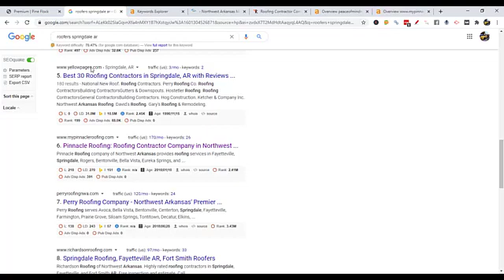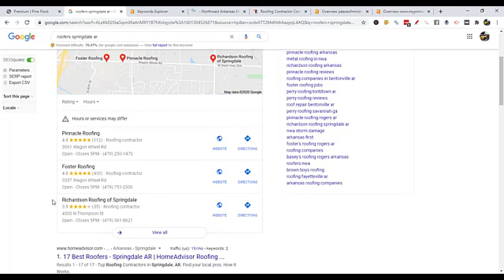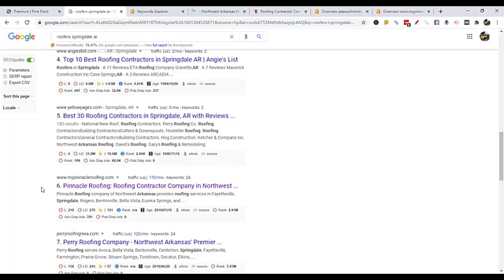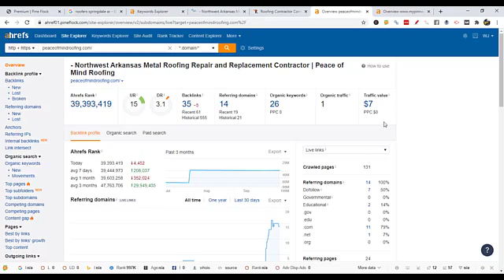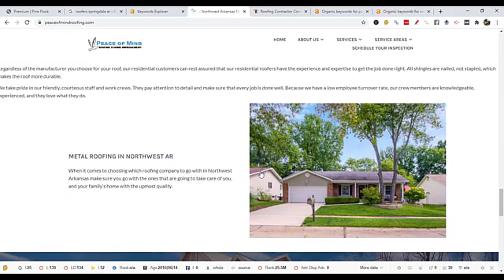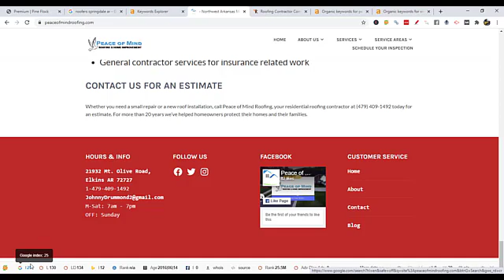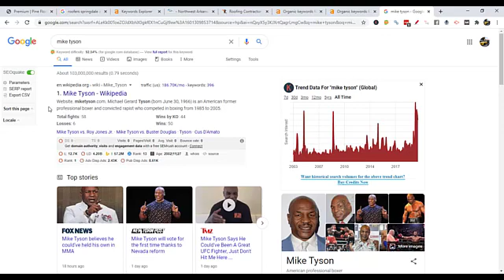Peace Of Mind Roofing Springdale AR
Hey Johnny, hope this helps talk soon!